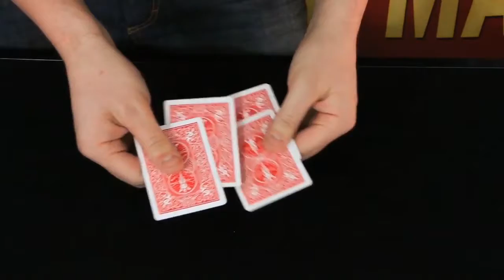Magic Tube - Gone by Daniel Bryan